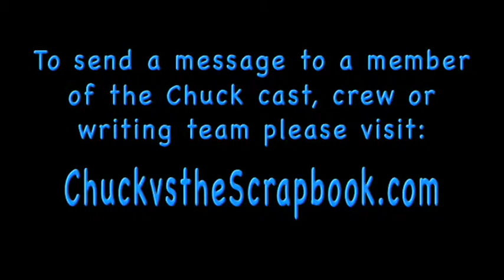Big Mike versus the BM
Big Mike wears the Big BM in one of our favorite Mark Christopher Lawrence scenes!